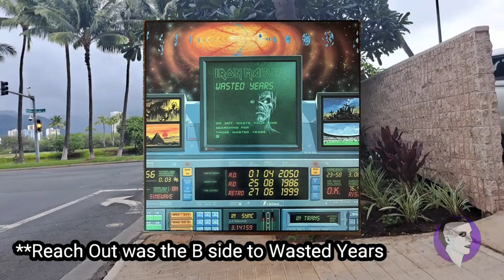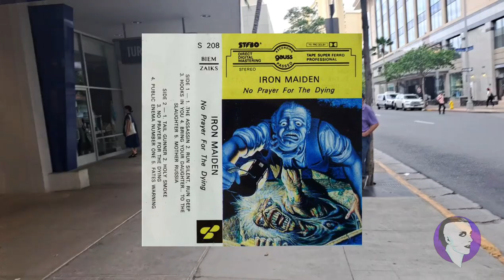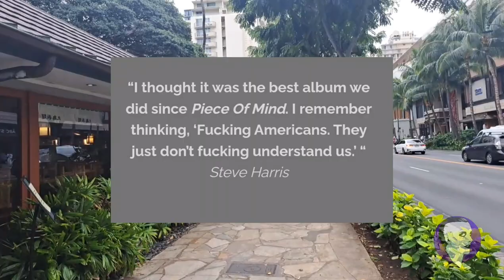Walking Waikiki: Iron Maiden -The Decline Years 1988-1990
Haven't done a music video in a bit, it's a fun break from the regular (for me anyway) 😀

Tags below highlight the contents of this video. Thanks for stopping by. God bless 🙏